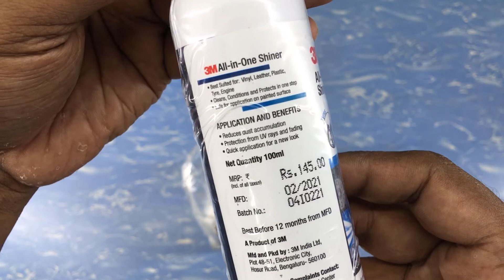3M All in One Shiner.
3M All in One Shiner.